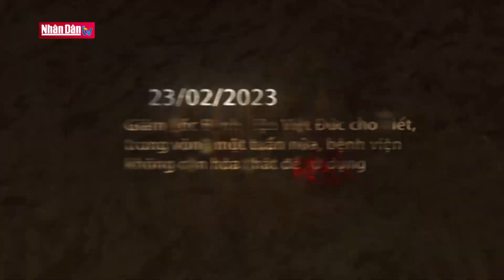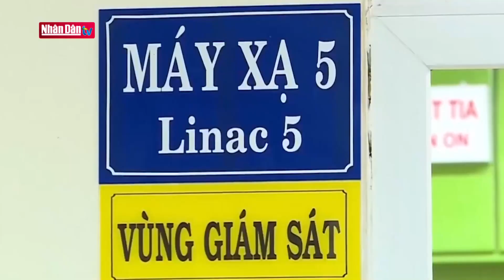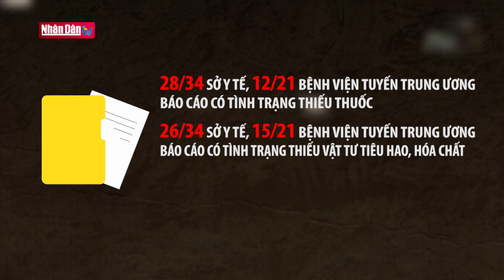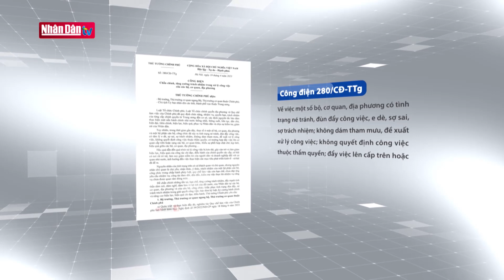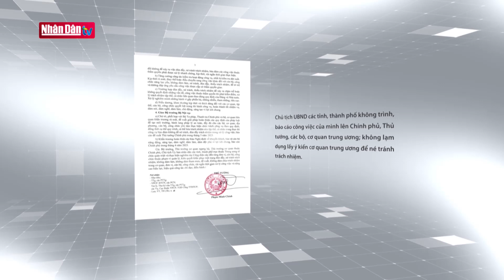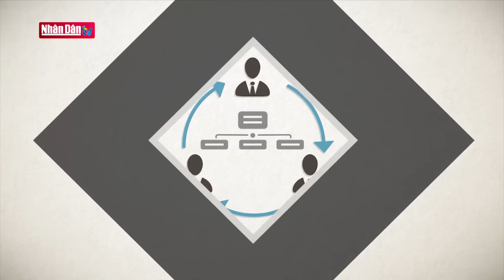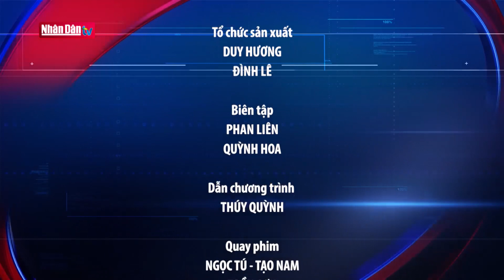Phát hiện và xử lý kịp thời cán bộ thiếu trách nhiệm | Đảng với Dân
Một trong những nhiệm vụ, giải pháp được Nghị quyết số 27 ngày 09/11/2022 Hội nghị lần thứ 6 Ban Chấp hành Trung ương Đảng khóa XIII về tiếp tục xây dựng và hoàn thiện Nhà nước pháp quyền xã hội chủ nghĩa Việt Nam trong giai đoạn mới nêu rõ là “mọi quyền lực phải được kiểm soát chặt chẽ bằng cơ chế, phải được ràng buộc bằng trách nhiệm, quyền lực đến đâu trách nhiệm đến đó, quyền lực càng cao trách nhiệm càng lớn; lạm dụng, lợi dụng quyền lực phải bị truy cứu trách nhiệm và xử lý”. Tuy vậy, để “đo” được trách nhiệm và xác định rõ cán bộ thiếu trách nhiệm lại vô cùng khó khăn, thách thức. Thực tế cho thấy chỉ đến lúc cán bộ có sai phạm lớn, bị kỷ luật, bị truy tố mới xác định được họ đã “thiếu trách nhiệm”. Chương trình luận đàm sẽ phân tích rõ nguyên nhân và đưa ra các giải pháp hữu hiệu cho thực trạng này.

Thông điệp: Cần thường xuyên “đo” hiệu quả công việc của cán bộ trong suốt quá trình thực thi công vụ để phát hiện sớm các khiếm khuyết, thiếu sót nhằm khắc phục kịp thời; không chờ đến lúc cán bộ bị kỷ luật, bị truy tố mới phát hiện họ đã “thiếu trách nhiệm”.